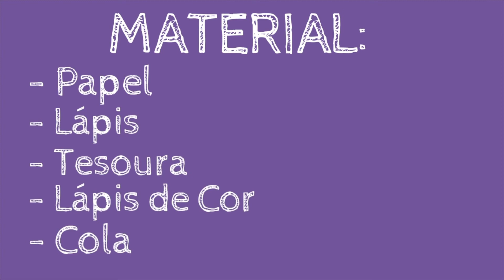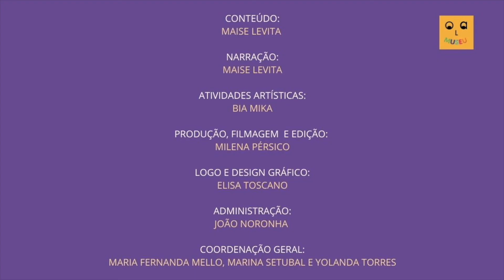Série Artistas Internacionais: Salvador Dalí